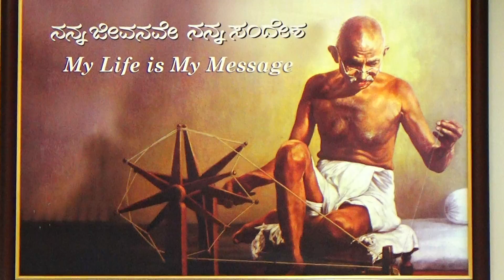Training for NSS Programme officers by Archaeology Department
Training by Nirmala Matapathi, Director Archaeology Department & Archaeologist Dr.Bhaskar